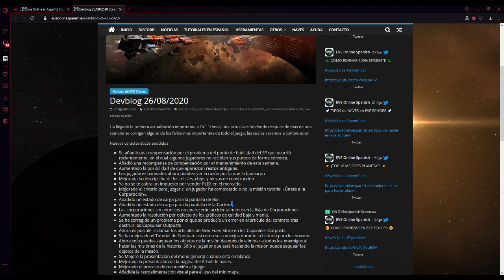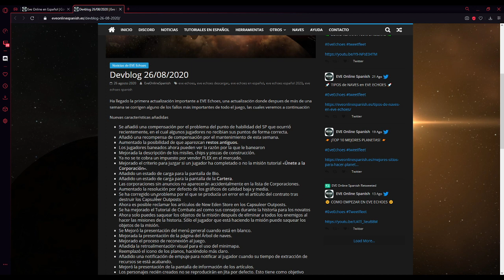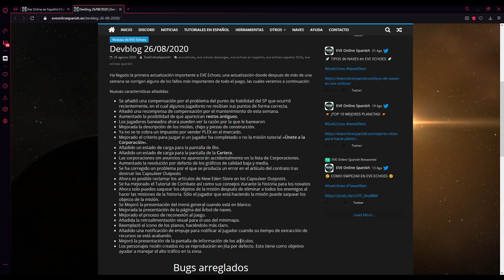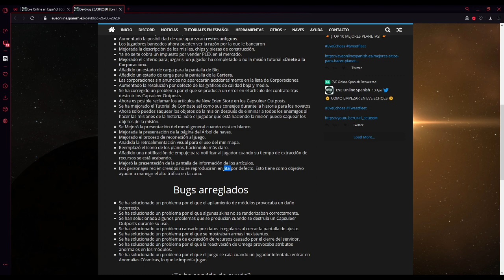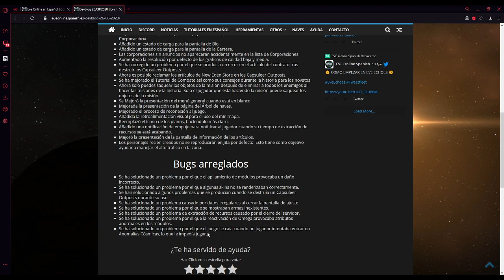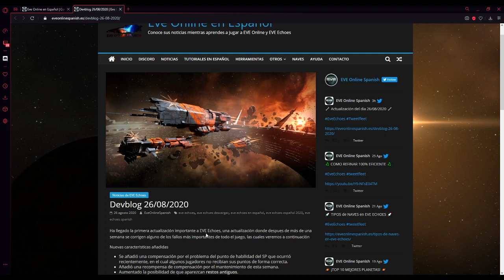🧑‍🔧 Actualización dia 26/08/2020 en EVE Echoes 🧑‍🔧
¡Conoce las noticias en EVE Echoes en Español, tutoriales, herramientas e historias increibles
¿Quieres recibir las noticias DENTRO de EVE Online?